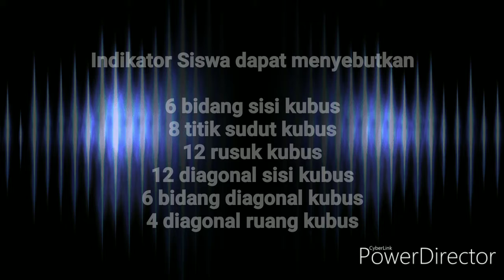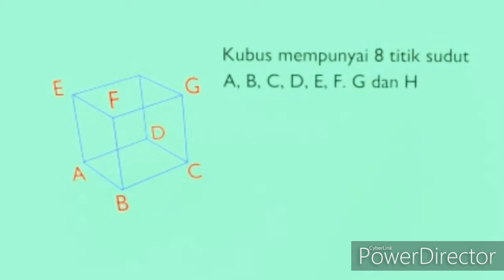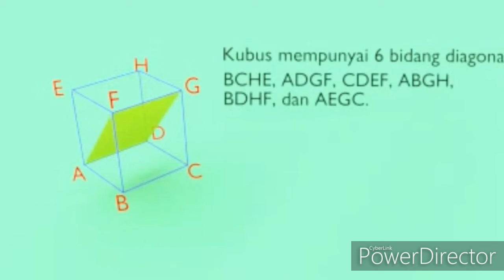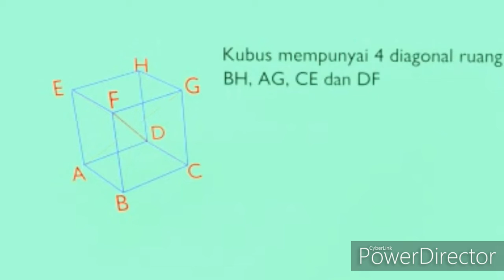Bagian bagian kubus